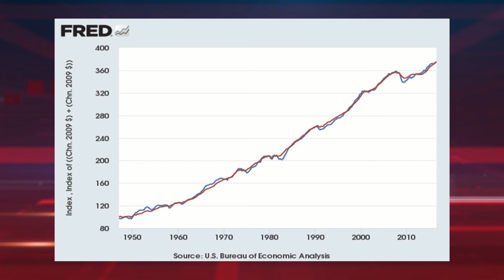EconVersations: Discovery and Profit Opportunities (episode 143)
Dr. Dan Sutter, of the Manuel Johnson Center for Political Economy, hosts EconVersations, a program that explores the role of free markets in promoting prosperity through conversations with Manuel Johnson Center faculty and guests. In this episode, Dr. Sutter interviews Dr.  John Dove. as they discuss Discovery and Profit Opportunities.